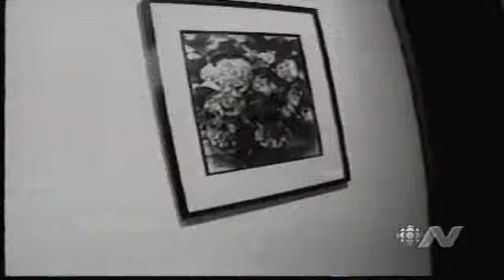Karl Laggerfeld 1995